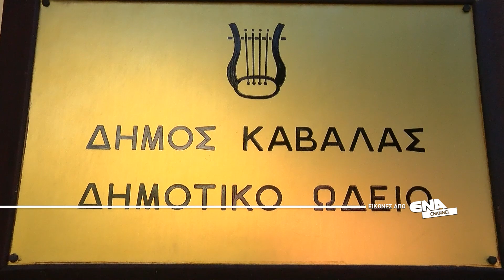Πιθανό κρούσμα κορωνοϊού στο Δημοτικό Ωδείο Καβάλας